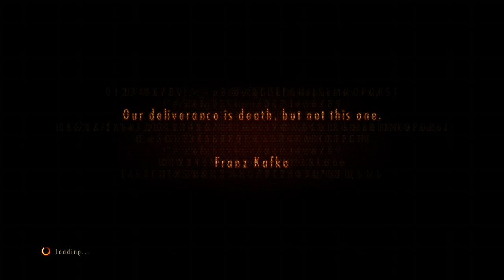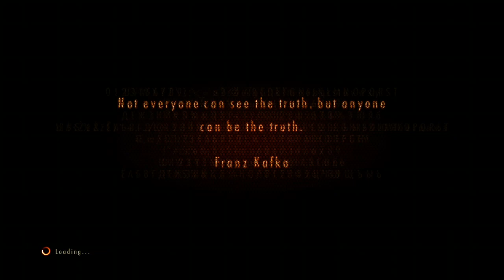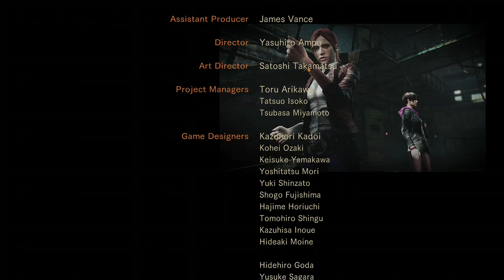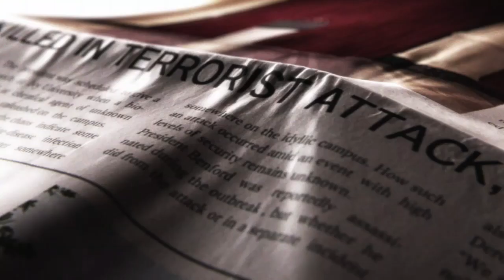RESIDENT EVIL REVELATIONS 2 Walk through the end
This video brings the final part of Resident Evil revelations 2 gameplay play through some of the story in this time this video we have a bigger much bigger boss fight in this game the biggest boss fight throughout all the other bigger than other seasons Box flight videos The story of this video does get interesting and entertaining maybe close like a movie after One of the last cut scenes Cause you'll start to feel touch after this one cut scene shows up after the monster gets killed in this video of Resident Evil revelations 2 season 5